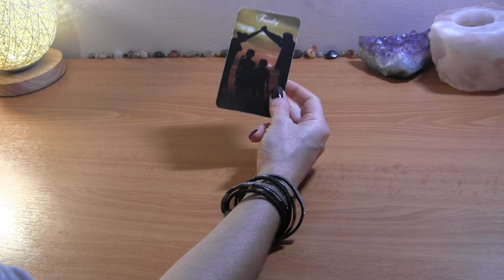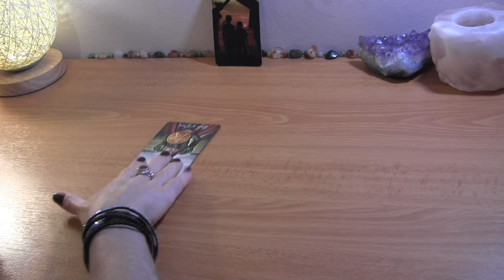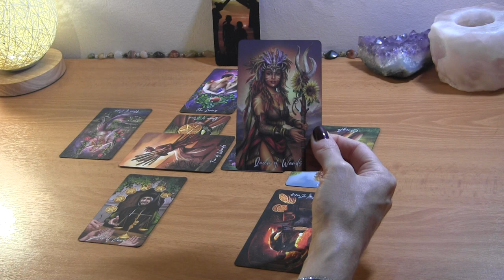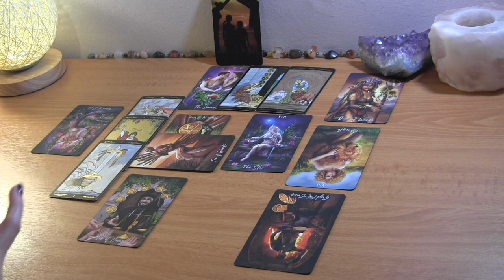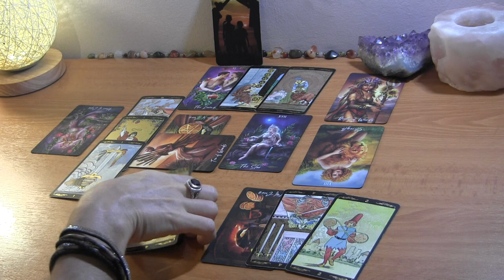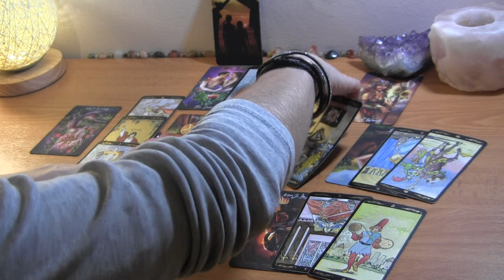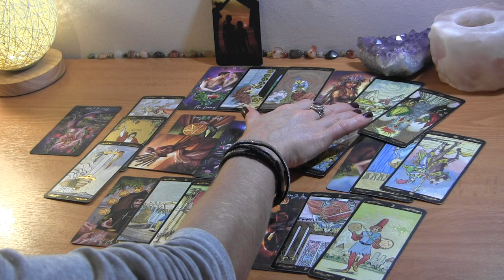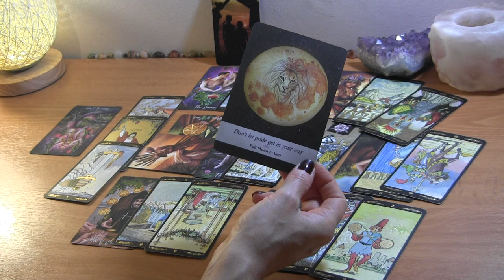GEMINI MID OCTOBER: You’re Not Tolerating Selfishness Anymore ❤️ Love Reading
Gemini Mid October Love Reading

PERSONAL TAROT READING OPTIONS:
1.  BASIC LOVE READING ~30min $50
2.  EXTENDED LOVE READING ~45min $65
3. MINI-READING ~20min $35

  1. Reading option
  2. Your and your partner's first names, FULL DOBs  and current countries (if known)
  3. Brief description of situation (including if there is a 3rd party element to look into)
  4. Recent photos optional